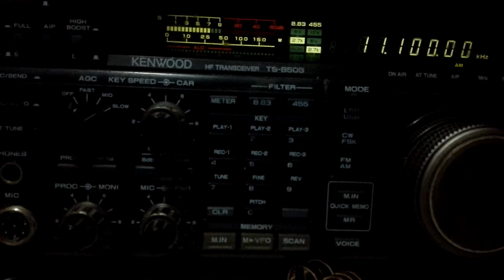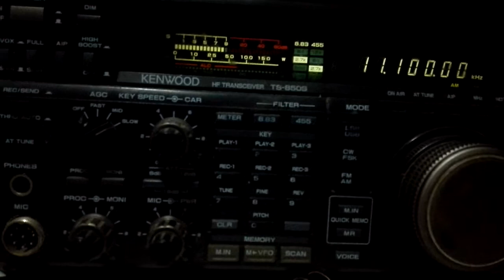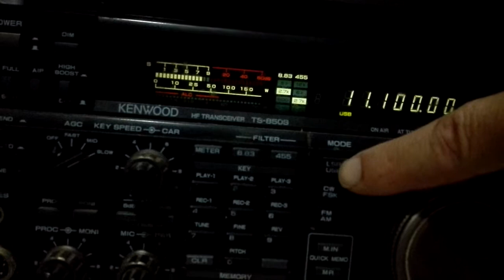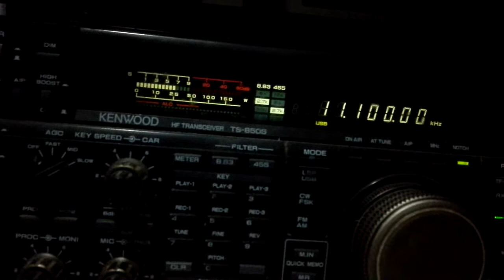soh xi wang zhi sheng, received un Costa Rica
Antenna: longwire 40 meter. Time :1130utc